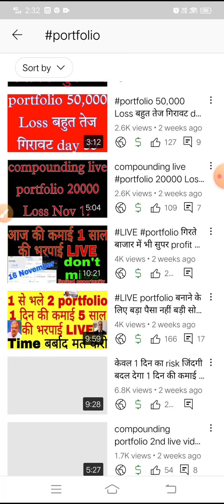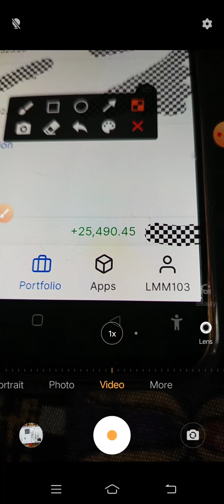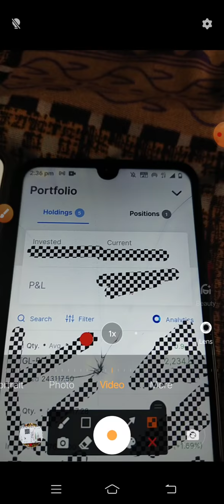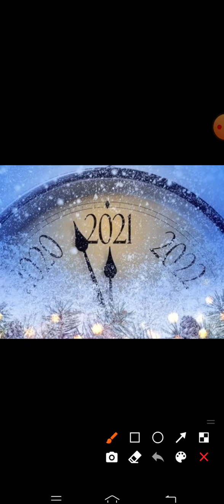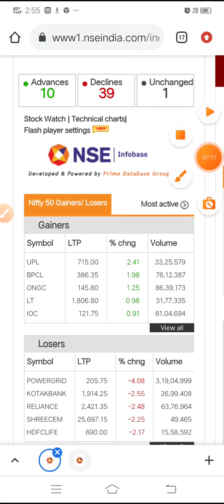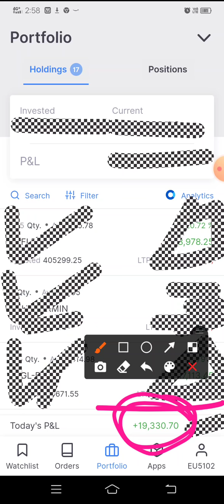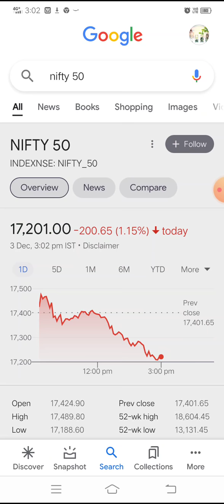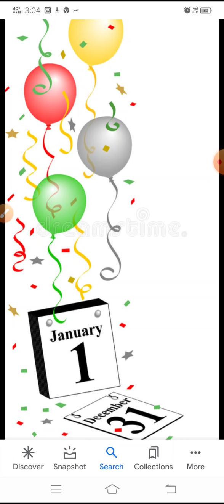इसी बात की तो पैसे हैं नहीं तो हम और आप 1 जैसे हैं New year